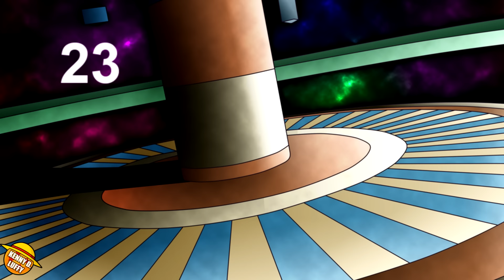ORDEN DE ELIMINACIÓN DEL TORNEO DEL PODER - EXPLICACIÓN COMPLETA